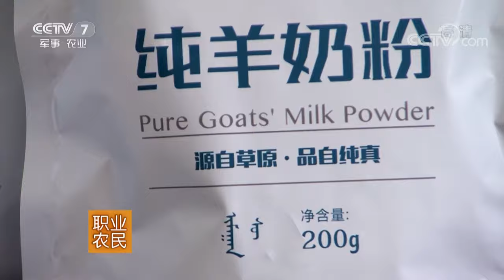《农广天地》清水河畔驴肥羊奶鲜 20190509 | CCTV农业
本期节目主要内容： 内蒙古自治区呼和浩特市清水河县一直以来不仅家家户户有养驴的传统，如今，养驴产业也在不断的朝着规模化方向发展。萨能奶山羊原产于瑞士，19世纪30年代经欧洲的传教士引入我国，目前在我国养殖已经有八十多年的历史。在本期的节目当中，就向观众朋友们介绍了乌驴和奶山羊的生活习性以及饲养状况。与此同时，乌驴和奶山羊的深加工产业也为当地的农户朋友们带来了不可小觑的经济回报。